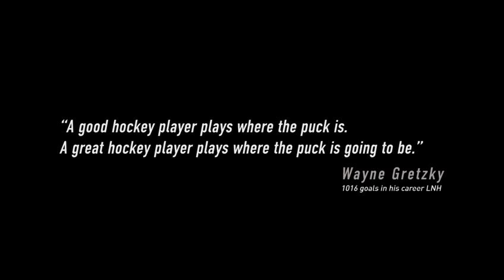Méribel - Hockey Club Val Vanoise - Play Off 2014 (D2)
* Hockey sur Glace : Championnat de France (D2) - Samedi 29 Mars 2014 - Patinoire Olympique de Méribel
* Play Off (match retour) : Les Bouquetins de Val Vanoise VS Les Remparts de Tours
* Match aller : Tours 6 - 5 Val Vanoise

Les spectateurs de Méribel vont pouvoir soutenir les Bouquetins du Val Vanoise (Méribel, Courchevel et Pralognan) qui joueront à cette occasion la montée du club en 1ère division et leur place en finale du championnat de France de D2.

Si Val Vanoise l'emporte samedi soir, un match décisif aura lieu à la Patinoire Olympique de Méribel ce Dimanche 30 Mars à 20h !